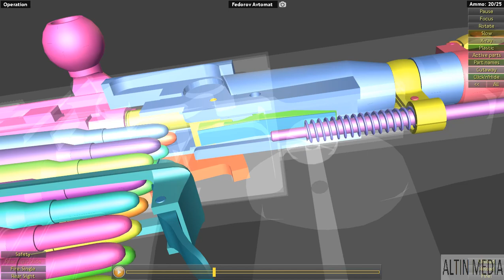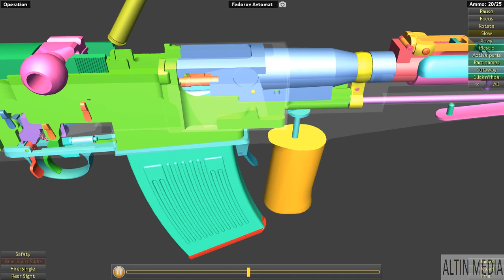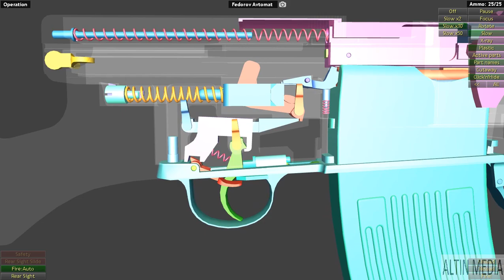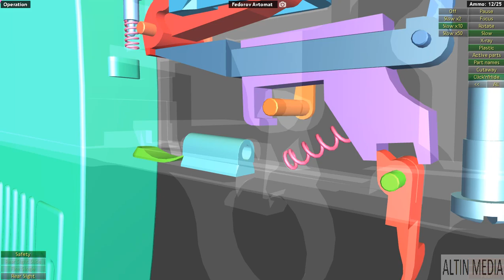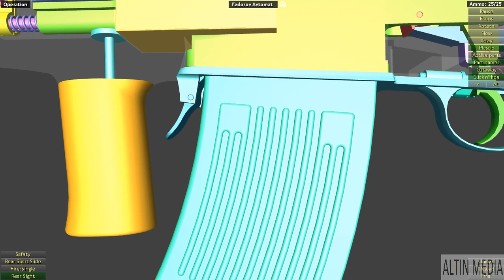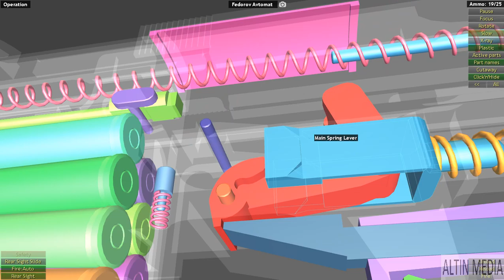This is how Fedorov Avtomat Works | WOG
The Fedorov Avtomat or FA was a select-fire, crew-served automatic rifle, designed by Vladimir Grigoryevich Fyodorov in 1915 and produced in the Russian Empire and later in the Russian Soviet Federative Socialist Republic. A total of 3,200 Fedorov rifles were manufactured between 1915 and 1924 in the city of Kovrov; the vast majority of them were made after 1920. The weapon saw combat in World War I, but was used more substantially in the Russian Civil War and in the Winter War.

Type:
Light machine gun/automatic rifle
Place of origin:
Russian Empire
In service:
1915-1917, 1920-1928, Re-issued in 1940
Used by:
Russian Empire, Russian Soviet Federative Socialist Republic
Wars:
World War I, Russian Revolution, Russian Civil War, Winter War, World War II
Designed:
1913
Manufacturer:
Kovrov Arms Factory, (Now V. A. Degtyarev Plant, OJSC)
Produced:
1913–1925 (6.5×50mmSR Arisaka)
Number built:
3200
Weight:
4.4 kg (9.70 lb) (5.2 kg (11.46 lb) loaded)
Length:
1,045 mm (0.04 in)
Barrel length:
520 mm (20.47 in)
Cartridge:
6.5×50mmSR Arisaka
Action:
Short recoil operation
Rate of fire:
350–400 Rounds/min
Muzzle velocity:
2145 ft/s (653.80 m/s)
Feed system:
25-round detachable box magazine
Sights:
Iron sights